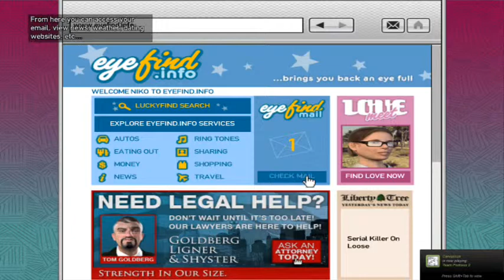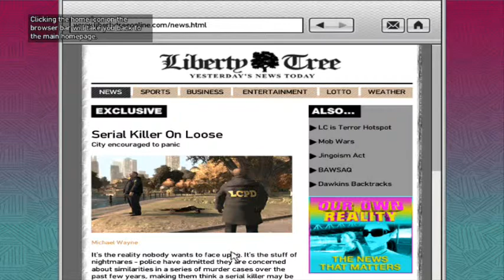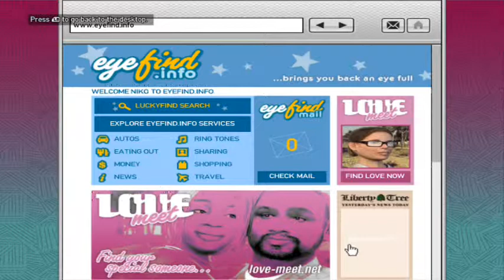let's play gta iv - part 25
i meet all the people on the internet in dark corners doing dark deeds